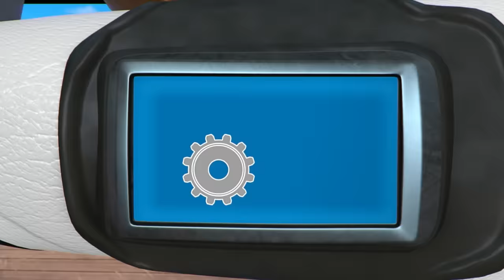Blaze Rescues a Firefly EGG, Missions & More! 🥚 | 40 Minutes | Blaze and the Monster Machines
Blaze rescues a firefly egg when it gets away from its parents! Watch Zeg, Blaze and AJ rescue the firefly egg from the honey factory! Can you help them choose which way to go to rescue the egg in time? Watch Blaze and the rest of the monster machines go on awesome missions, rescues and adventures! Help them play games and solve problems, too! Don't miss this 40-minute compilation of Blaze and the Monster Machines!

**ADVERTISEMENT**